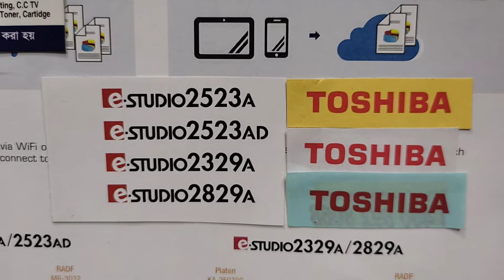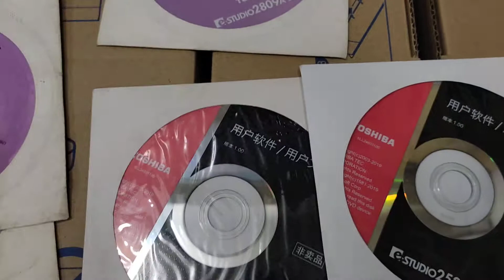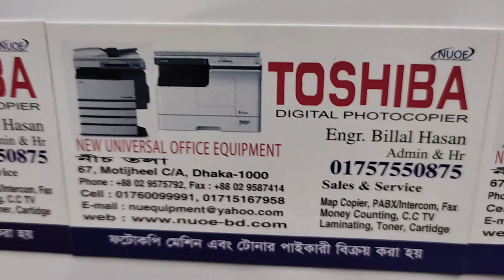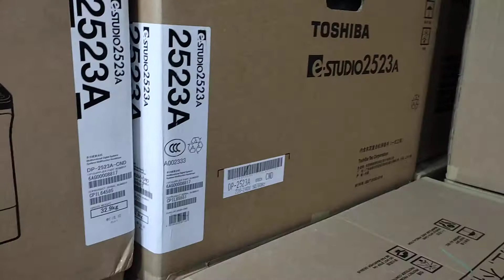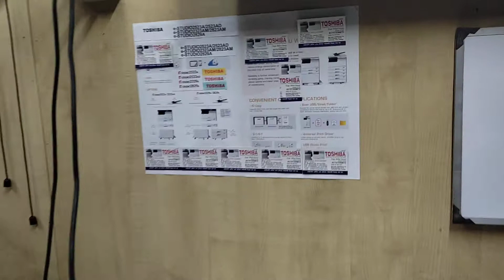toshiba e studio 2523ad printer driver free download new universal wholesale office 01757550875